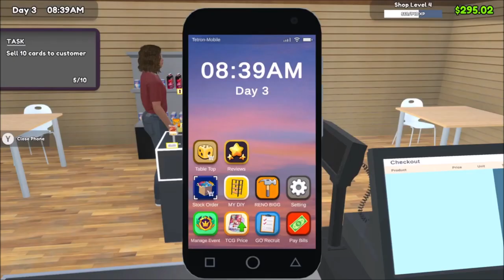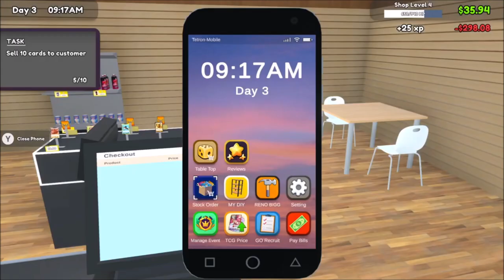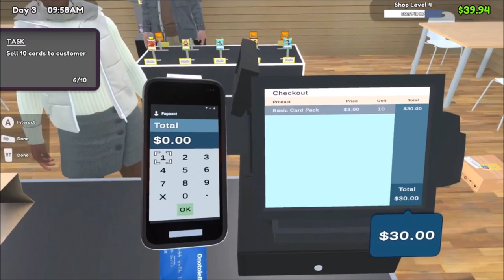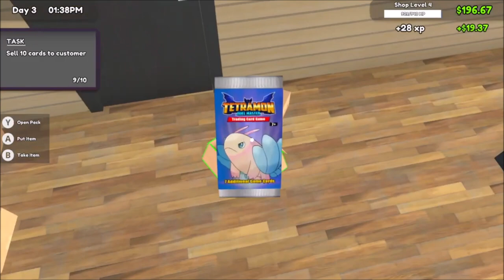Phallic Potholes? | Ep 867 | Crazy Town Podcast